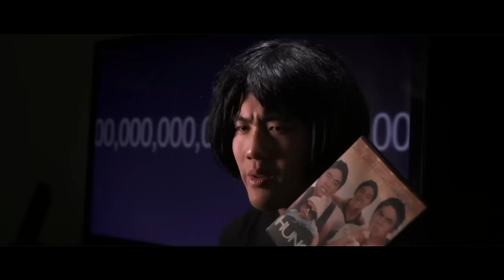LUCY (Parody Trailer)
Homemade Parody of the Lucy Trailer!
Once I saw the trailer, I knew I wanted to do something on this.

Huge thank you to Universal Pictures for being cool and allowing me to use some of their clips! Now can you guys allow me to meet Scarlett? Jk, but seriously.